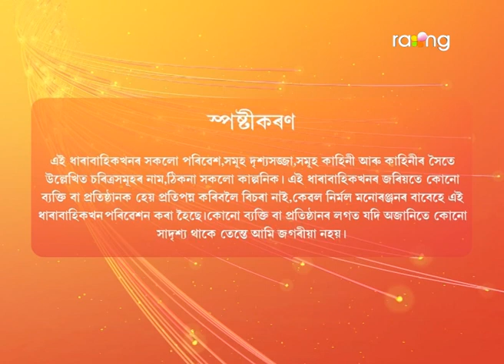Segun Pator Kuhi - চেগুন পাতৰ কুঁহি | 25th April 2022 | Episode No 31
অধীৰৰ মাক দেউতাক অধীৰৰ ঘৰলৈ গুচি আহিব নেকি?